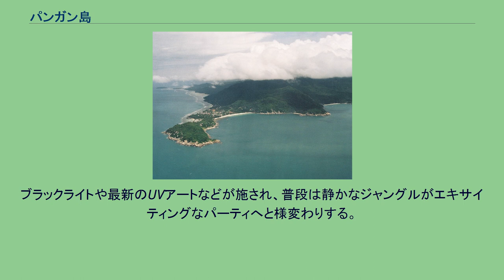パンガン島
パンガン島（パンガンとう、タイ語風に、コ・パンガン(เกาะพะงัน , Ko Pha Ngan)とも）はタイ、タイランド湾にある島の一つ。
行政区分としては北に位置するタオ島を含みパンガン島郡である。
パンガンの「パ」とは語調を整えるための接頭語、ンガンとは南タイ語で、「砂の柱」を意味する。
紀元前500-100年ごろ栄えたドンソン文化の痕跡がありそのころから人間の住んだ形跡があった。
いずれにせよ、プロト・マレーであるシー・ジプシーたちが、最初にこの島に住み着いたと思われる。
彼らの子孫のほとんどは現在ムスリムである。
アユタヤ王朝時代におおよそ、16世紀頃、シュリーヴィジャヤ様式の寺院が建てられ、仏教が伝道された。
その後18世紀頃海南地方からの中国人が住み着き漁業や錫の発掘を行って生計を立てた。
この錫の発掘は20世紀後半に入り廃れた。
また、タイ族はココヤシを植え、中国人がそれを油にしてバンコク方面に送り出していた。
ラーマ5世（チュラーロンコーン）王の時代の記録によると300世帯が島で生計を立てていたとされる。
また、ラーマ5世はこの地域に足を運んで休養に来ている。
パンガン島は1897年まではチャイヤー郡の管轄とされたが、以降、サムイ島郡の管轄とされた。
1970年にはサムイ島郡から独立し、タオ島と併せて二つのタムボンすなわちタムボン・コパンガン、タムボン・バーンターイを持つパンガー島分郡（キンアムプー）が成立した。
そして1977年分郡から郡（アムプー）へと昇格した。
その後、1980年代ごろから、観光業が盛んになった。
タイランド湾西部に位置する。
島の中央は山地になっておりナムトック・ターンサデット海洋国立公園に指定されている。
ラーマ5世が保養したターンサデット滝もここにある。
観光産業や、農業、漁業が盛んである。
農業は主にココヤシを生産している。
南のサムイ島や、北のタオ島と共に海の観光地として知られる。
島の中心には山があり、ナムトック・ターンサデット海洋国立公園が位置している。
ラーマ5世が静養に何度も訪れたターンサデット滝などもここにある。
島の人々の生活の中心地は西部のトーンサーラー。
港はトーンサーラーとリン・ビーチの2箇所にあり、サムイ島、タオ島、本土のスラートターニー、ドーンサック郡などと結んでいる。
航空機から見たパンガン島 パンガン島は毎月満月の夜に、フルムーンパーティ（満月祭）でにぎわう。
以前はバックパッカーの聖地とされていたが、2003年ごろからリゾートやレストランなどが増えはじめている。
フルムーンパーティの行われるのは、島の南端にあるリン・ビーチで、ビーチ沿いにオープンエアのクラブが立ち並び、毎日のようにファイヤーショーなどもみられる。
プレイするDJには欧米人も多く、ハウスやトランス、サイトランス、R&Bなどジャンルはさまざま。
フルムーンパーティには約2万人の観光客が集まるが、パーティのない日にもビーチは欧米から訪れる若者たちでにぎわっている。
半月の日（フルムーンパーティの1週間前と後）にはハーフムーンパーティ、新月の日（フルムーンから2週間後）にはブラックムーンパーティが島の南西部のジャングルで行われている。
ブラックライトや最新のUVアートなどが施され、普段は静かなジャングルがエキサイティングなパーティへと様変わりする。
パンガン島郡は3つのタムボンに分かれる。
タムボン・コパガン・・・ตำบลเกาะพะงัน タムボン・バーンターイ・・・ตำบลบ้านใต้ タムボン・コタオ・・・ตำบลเกาะเต่า